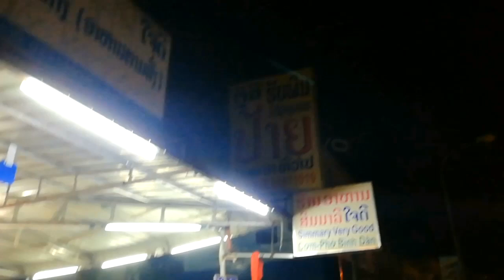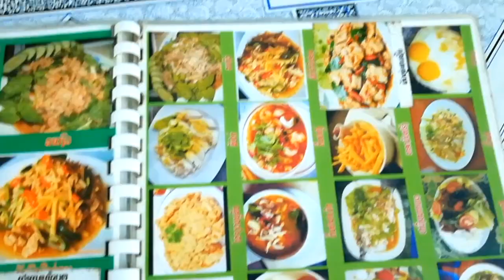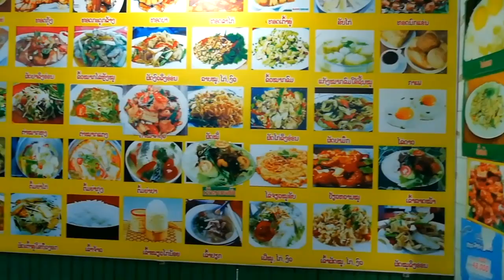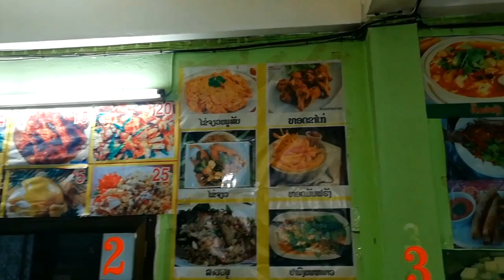#349 シェンクアン町ブラ 大盛店発見！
2022年 ラオス春ツーリングで訪れたシェンクアン。
宿を決め呑みと食事にでかけた処、とんでもない店に迷い込みました。

ご意見や感想、苦情・クレームは以下のアドレスにどうぞ